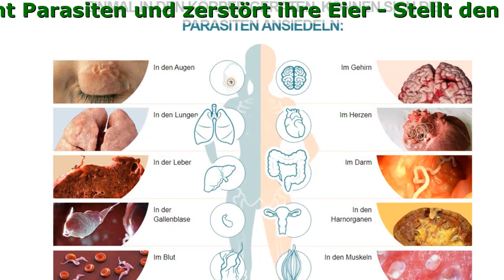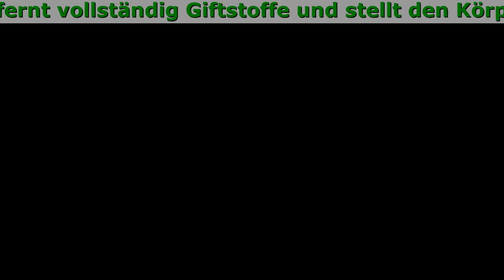Clean Forte In Österreich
Clean Forte - Entfernt Parasiten Und Schützt Vor Rekontamination Für Eine Kur!

- Lähmt Parasiten und zerstört ihre Eier in 48 Stunden
- Entfernt vollständig Giftstoffe und stellt den Körper in 1-2 Monaten wieder her
- Stellt den Magen-Darm-Trakt in 1 Monat wieder her
- Trennt vom Körper und entfernt sie in 2-3 Wochen aus dem Körper.

Zusammensetzung Von Tropfen Clean Forte

- Syzygium aromaticum
Zerstört alle bekannten Arten von Parasiten
- Clinopodium vulgare
Reinigt Organe und Gewebe, neutralisiert die Vergiftung durch parasitäre Infektionen.
- Artemisia annua
Stellt die Funktion unterdrückter Organe wieder her
- Juglans
Erhöht die Immunität und die Resistenz des Organismus

Wie Wird Sich Ihr Leben Nach Der Vollständigen Reinigung Des Körpers Von Parasiten Verbessern?

- Sie werden spürbar jünger und attraktiver!
- Die Immunität wird stärker, Sie werden seltener krank sein und sich erkälten
- Die Stimmung wird sich verbessern und die Arbeitsfähigkeit wird steigern.
- Ihre Haut wird gereinigt und Ihre Nägel und Haare werden besser aussehen.
- Schlaf, Verdauung und Appetit werden sich verbessern.
- Allergien, Asthma und andere chronische Krankheiten werden verschwinden.